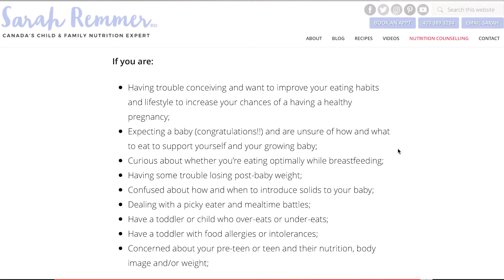Top 5 Ways to Entice Your Kids to Try New Foods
I'm no stranger to picky eating - all three of my kiddos have gone through their own picky phases. I also see parents every day in my practice who are fed up with their kids refusing to eat, or even try a new food!

New foods are unfamiliar, and sometimes even scary for our little ones. So, we need to practice MAJOR patience, and make it as safe and positive as possible so that when they're ready, they'll try and hopefully like it! This will help to nurture a healthy long-term relationship with food. And trust me you guys... it will pay off! And remember, it's not your job to get your kids to eat, or even TRY a new food! Seriously! Your job is to provide safe, fun and nutritious food and that's it! But to help make your job a little easier, check out my top 5 ways to entice your kids to try new foods!